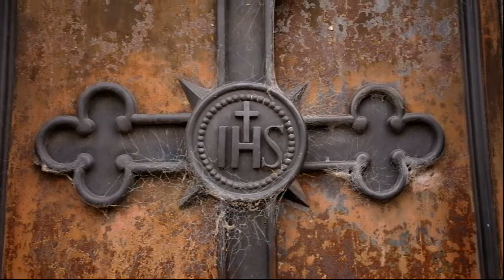A Tour of the Impressive Graves at La Recoleta Cemetery, Buenos Aires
Cementerio de la Recoleta (La Recoleta Cemetery), Buenos Aires (Argentina). Join me for a unique and a very rare glimpse inside the tombs of Cementerio de la Recoleta (or, La Recoleta Cemetery) in Buenos Aires (Argentina).
La Recoleta Cemetery (Cementerio de la Recoleta) is a cemetery located in the Recoleta neighbourhood of Buenos Aires, Argentina. Cementerio de la Recoleta (La Recoleta Cemetery) contains the graves of notable people, including Eva Perón, presidents of Argentina, Nobel Prize winners, the founder of the Argentine Navy, and a granddaughter of Napoleon. In 2011, the BBC hailed Cementerio de la Recoleta (La Recoleta Cemetery) as one of the world's best cemeteries, and in 2013, CNN listed it among the 10 most beautiful cemeteries in the world.